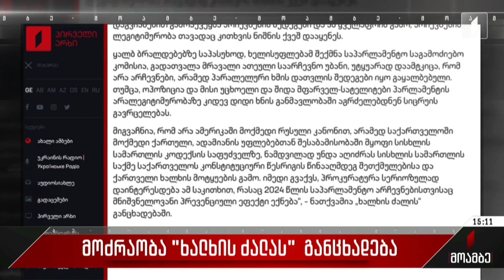„ხალხის ძალის“ განცხადებას გამოხმაურება მოჰყვა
„ამერიკული სტანდარტით, საქართველოში დასაჭერი ყოფილა მთელი ოპოზიცია, ყველა ოპოზიციური ტელევიზიის ხელმძღვანელი და მდიდარი „ენჯეოების“ ყველა თავმჯდომარე“, – ამის შესახებ მოძრაობა „ხალხის ძალის“ განცხადებაშია ნათქვამი. განცხადებაში წერია: „ამერიკულმა პროკურატურამ ამერიკის ყოფილ პრეზიდენტს, დონალდ ტრამპს წაუყენა კიდევ ერთი ბრალი „შეთქმულება შეერთებული შტატების მოტყუებისთვის“. საბრალდებო დოკუმენტში ნათქვამია, რომ „არჩევნების დღიდან ორ თვეზე მეტი ხნის განმავლობაში, ბრალდებული ავრცელებდა სიცრუეს, რომ არჩევნები გაყალბდა და რეალურად მან გაიმარჯვა. ეს პრეტენზიები მცდარი იყო, რაც ბრალდებულმა იცოდა, მაგრამ მაინც გამოთქვამდა, რათა უნდობლობისა და ბრაზის ინტენსიური ატმოსფერო შეექმნა და არჩევნების ადმინისტრირების მიმართ საზოგადოების რწმენა შეერყია“. რაც შეეხება საქართველოს შემთხვევას, აქ რადიკალებისთვის ბრალის წაყენების ყველანაირი საფუძველი არსებობს. შეგახსენებთ, რომ ქართველი რადიკალები არა მხოლოდ ეჭვს გამოთქვამდნენ, არამედ პერმანენტულ აქციებს აწყობდნენ, ცესკო-ში შეჭრას ცდილობდნენ, პოლიციას შეურაცხყოფას აყენებდნენ, რამდენიმე თვე პარლამენტის წინააღმდეგ საბოტაჟს ახორციელებდნენ და რიგგარეშე საპარლამენტო არჩევნების ჩატარებას ითხოვდნენ. ეს ყველაფერი პირდაპირ იყო მხარდაჭერილი მდიდარი ენჯეოების მიერ, რომლებმაც ცესკო-ში შეჭრის მოსურნე რადიკალების წინააღმდეგ წყლის ჭავლის გამოყენებაც კი გააპროტესტეს და რიგგარეშე არჩევნების მოთხოვნას ღიად უჭერდნენ მხარს. მათვე გააყალბეს პარალელური ხმის დათვლის შედეგები, ოქმებში ზედმეტობის მონაცემები, იტყუებოდნენ, რომ ცესკო-მ დაგვიანებით გამოაქვეყნა არჩევნების შედეგები და ამ ყველაფრის გამო, არჩევნების ლეგიტიმურობა თავადაც კითხვის ნიშნის ქვეშ დააყენეს. პროკურატურა სერიოზულად დაინტერესდება ამ საკითხით, რასაც 2024 წლის საპარლამენტო არჩევნებისთვისაც მნიშვნელოვანი პრევენციული ეფექტი ექნება“, – ნათქვამია „ხალხის ძალის“ განცხადებაში.